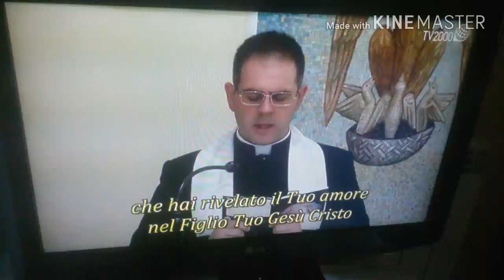10 Marzo 2017